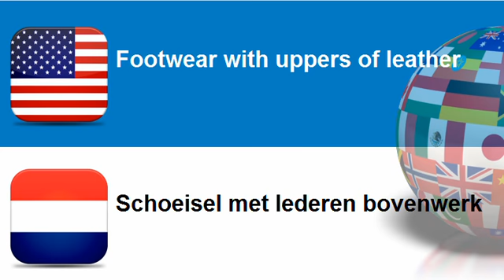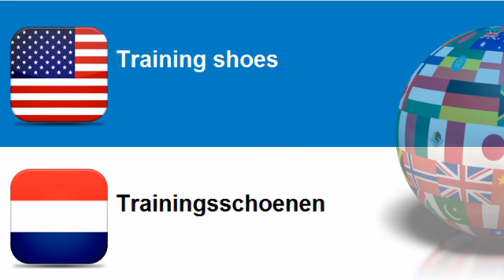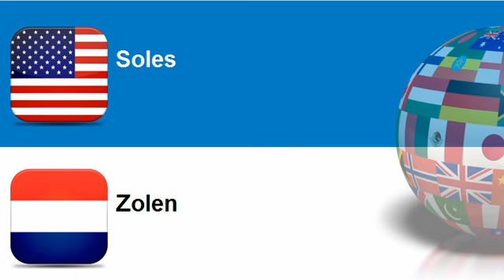Learn Dutch = Topic = Footwear